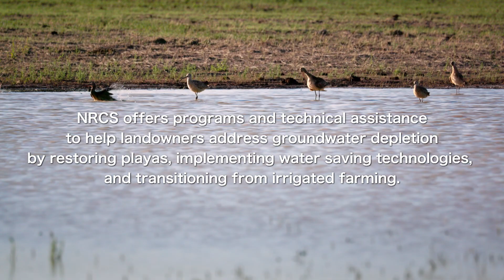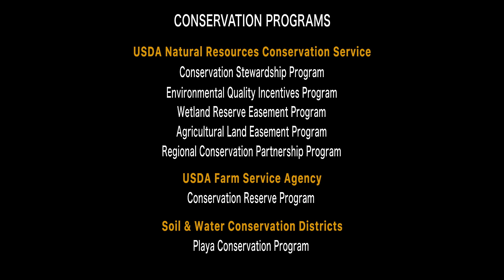Playas Support Water Sustainability for Community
The city of Clovis and surrounding community depend on the Ogallala aquifer; however, it is rapidly being depleted. The city’s water assurance plan includes water conservation measures, the development of a pipeline from Ute Reservoir, and the restoration of playas. Healthy playas are a primary source of aquifer recharge, and also improve the quality of that water.

"The Ogallala Aquifer decline is something that is going to need to be addressed at a lot of city councils," says Clovis Mayor Mike Morris. "My advice to other cities and other mayors would be have a plan, work that plan; but keep an open mind and be ready to implement new ideas that come along such as leveraging playa lakes as a way to recharge the aquifer."

There are programs available to help landowners address groundwater depletion by restoring playas, implementing water saving technologies, and transitioning from irrigated farming. Visit PlayasWorkForNewMexico.com for information about playas and conservation programs.

Las lagunas de playa mantienen la sustentabilidad del agua para la comunidad

La ciudad de Clovis y la comunidad que la rodea dependen del acuífero Ogallala; sin embargo, se está agotando rápidamente. El plan de aseguramiento de agua de la ciudad incluye medidas de conservación del agua, el desarrollo de un conducto desde la presa Ute y la restauración de las lagunas de playa. Las lagunas de playa saludables son una fuente principal de recarga del acuífero y también mejoran la calidad de su agua.

“La disminución del acuífero Ogallala es algo que vamos a necesitar abordar en muchos de los ayuntamientos”, afirmó Mike Morris, alcalde de Clovis. “Mi consejo para las otras ciudades y alcaldes sería contar con un plan, trabajar en ese plan; pero seguir con una actitud abierta y estar listos para implementar ideas nuevas que surjan como apalancar como manera de recargar el acuífero”.

Existen programas disponibles para ayudar a los terratenientes a abordar el agotamiento del agua subterránea al restaurar las lagunas de playa, implementar tecnologías de ahorro de agua y alejarse de la agricultura de riego. Visita PlayasWorkForNewMexico.com para más información sobre las lagunas de playa y los programas de conservación.